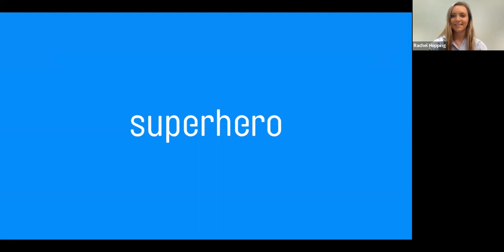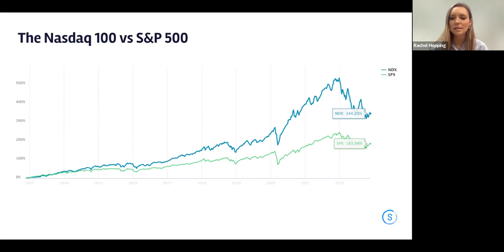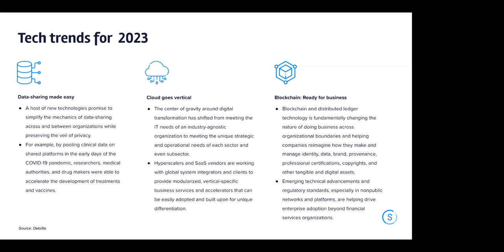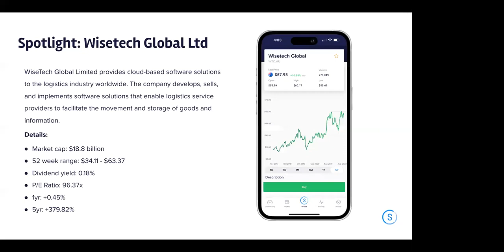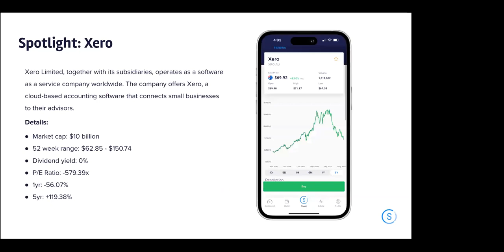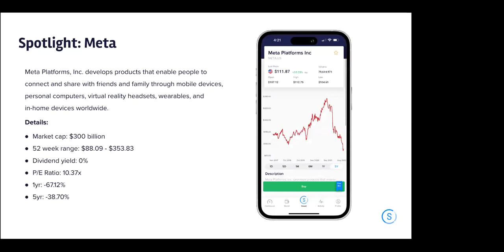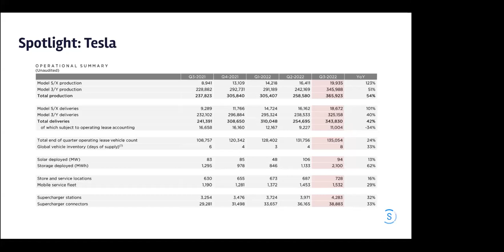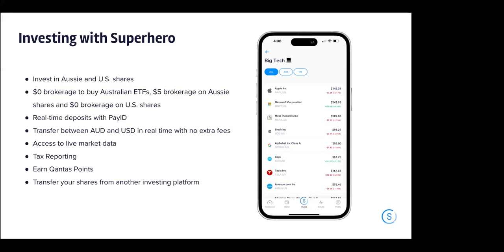Sector Spotlight: Information Technology | Webinar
The information technology sector touches almost everything we do in 2022.
In this webinar, we'll focus on companies listed in the U.S. and Australia that sell software and computer equipment. How do they make money, what has their performance been and what are the trends to look for in the future?